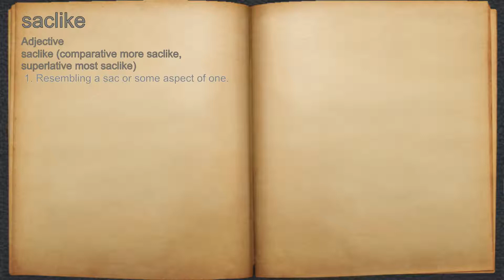What does saclike mean?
A spoken definition of saclike.

Intro Sound:
Typewriter - Tamskp